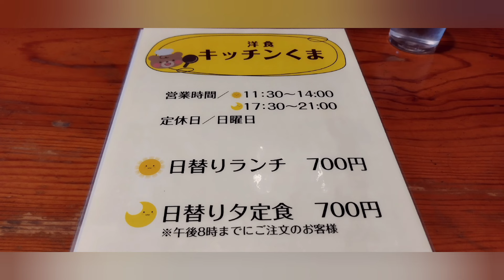昼も夜も ７００円定食 ひたちなか市 キッチンくま 日替わりランチ 生牡蠣 食べてきました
※暖簾出てなくても営業してます
ひたちなか市
キッチンくま
７００円日替わりランチ
生牡蠣
食べてきました
昼も夜も定食７００円はコスパ抜群！！